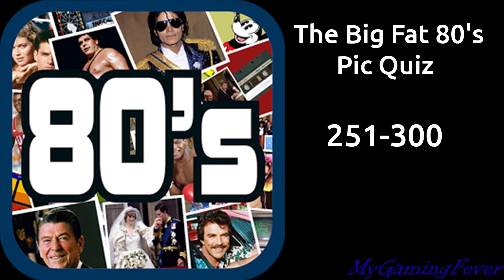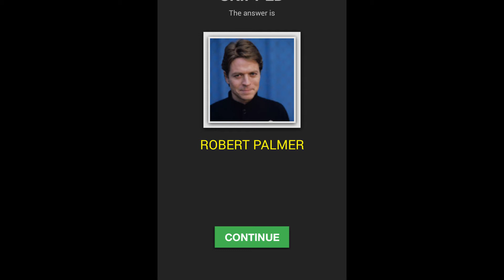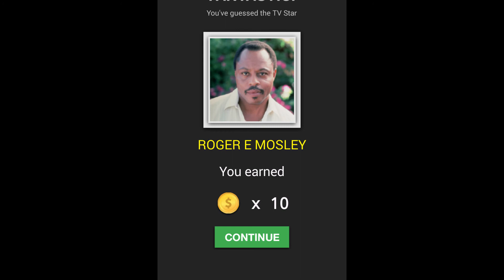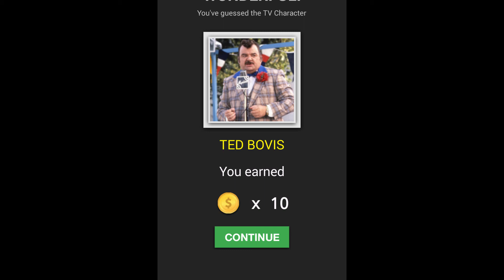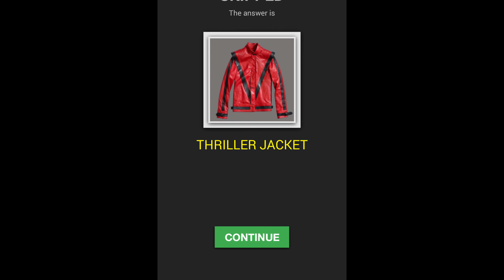The Big Fat 80's Pic Quiz - levels 251-300 Answers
Description:
It’s time to go back in time and relive the memories of the 80’s, the decade of crazy hair styles and awesome music!
Features
Reveal Answer
Reveal Letter
Remove Letter
Invite Facebook friends to play
Facebook friends top score leaderboard